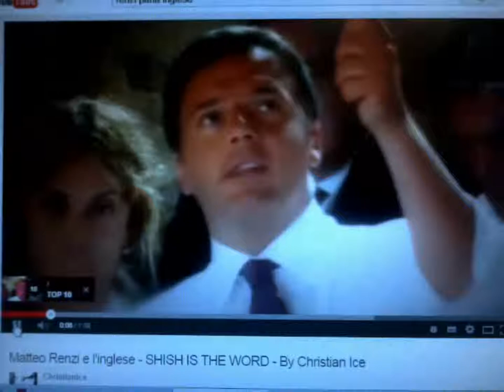commenta come Renzi ed i politici del 3º mondo parlano male in inglese!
SanTenChan San Ten Chan commenta come Renzi ed i politici del 3º mondo parlano male in inglese! San Ten Chan chiacchiera ancora con voi senza consultare i temi più ricercati su Google Trend! San Ten Chan ringrazia il suo pubblico per aver superato le 50.000 visioni! SanTenChan thanked his audience for having passed the 50,000 views! San Ten Chan celebra le 40668 visioni del canale e riprende i discorsi lasciati in sospeso ieri e l'altro ieri sera! San Ten Chan si ricorda di alcuni giochi della propria infanzia e quasi si commuove poverino! San Ten Chan vi parla dal vivo! San Ten Chan chat at you from LIVE! San Ten Chan vi saluta San Ten Chan greets you all ทักทายทุกคนและทุก Captain San Ten Chan greets all its viewers who speak English and thank you to follow him! San Ten Chan parla dei suoi vestiti della politica e di altre cose ancora! San Ten Chan esprime brevi esternazioni su svariati temi San Ten Chan riassume le attività del giorno! Ten San Chan summarizes the activities of the day! San Ten Chan vi saluta e parla dei suoi futuri progetti San Ten Chan greets and talks about his future projects San Ten Chan in alcune brevi esternazioni San Ten Chan vi saluta ed esprime alcuni pensieri. San Ten Chan greets you and express some thoughts. SanTenChan commenta le ultimissime battute di Beppe Grillo sulla vivisezione e sull' "andare oltre Adolf Hitler" San Ten Chan commenta la notizia i Marò urlano alle istituzioni della Republica Italiana di non abbandonarli al loro ingrato destino! San Ten Chan commenta notizia: a rischio violenza Mondiali di Calcio 2014 San Ten Chan analizza il fenomeno della violenza nel calcio, nello sport e negli stadi! San Ten Chan ha trovato una spiegazione al Giorno dei Quattro Papi Il Capitan San Ten Chan commenta il giorno dei quattro Papi SanTenChan commenta il cazzo sfuggito a Papa Francesco Al Papa se le escapó una palabrota - Lo mas visto en la semana en Yahoo YouTube FaceBook Twitter